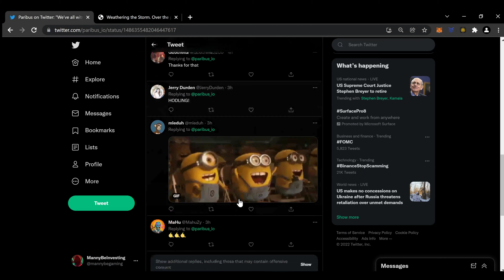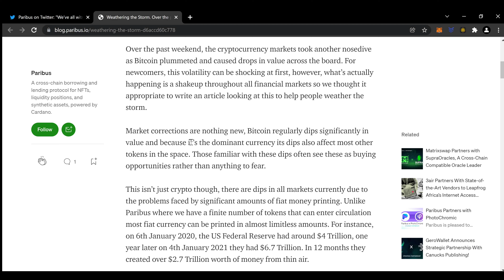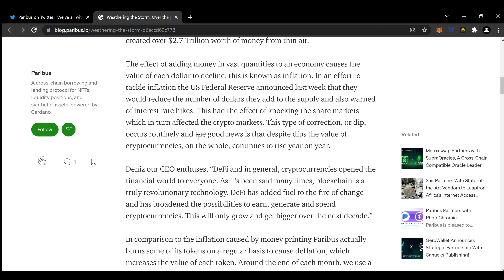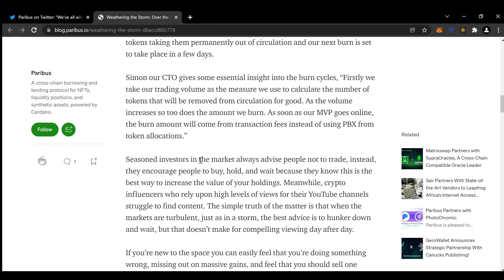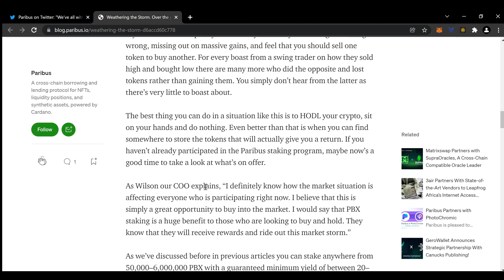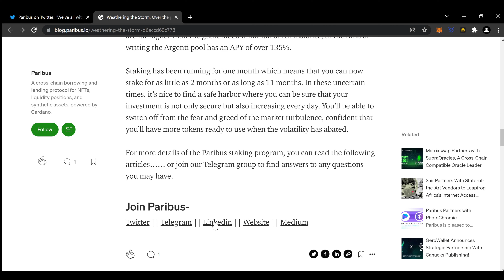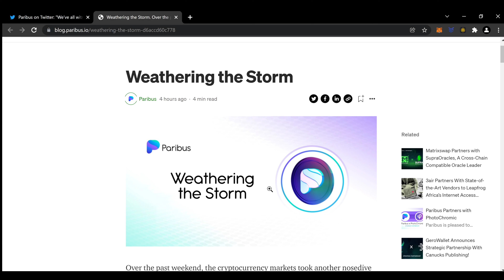Paribus $PBX Blog Post: Weathering the Storm 1.26.22